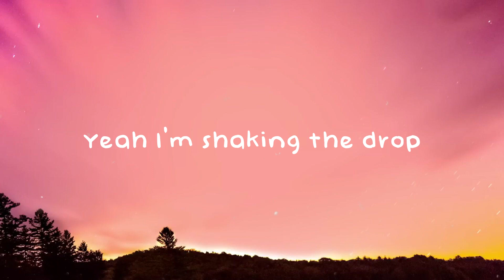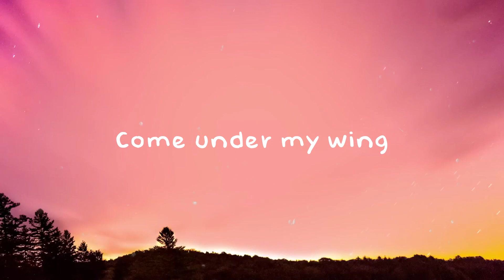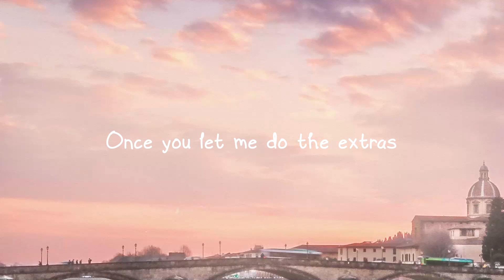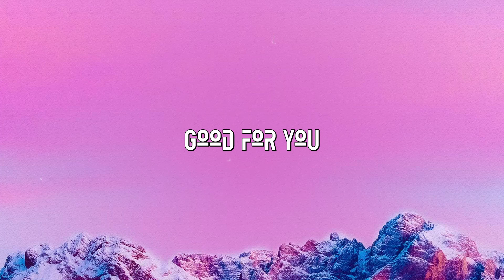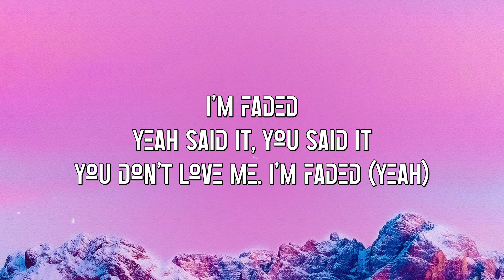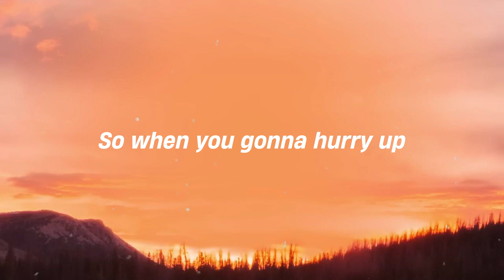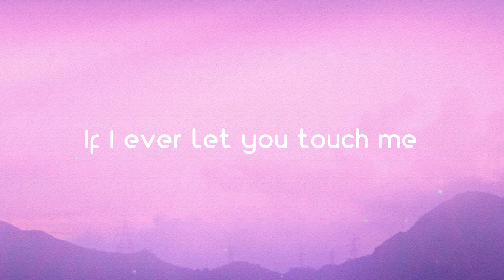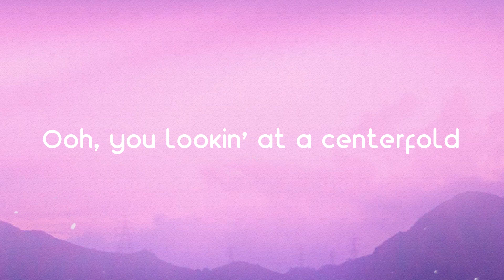Praise God - Kanye West /Lyric Song/ ⛰